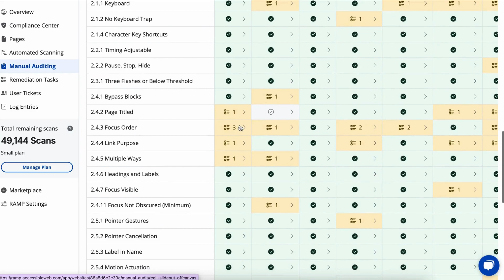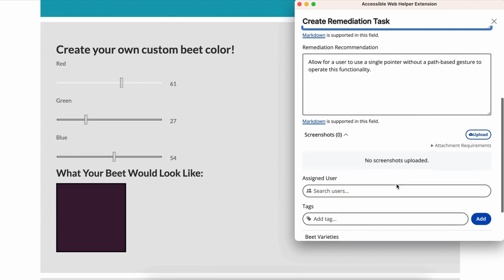Testing 2.5.1 Pointer Gestures | Manual WCAG Auditing Tutorial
This video is part of our Manual Audit series, a weekly look at how to manually test specific WCAG success criteria using the Accessible Web RAMP Audit Grid and our Chrome extension.

Want your questions answered live? Join our webinars and office hours Thursdays at 2PM ET.

This week, we're focusing on WCAG Success Criterion Testing 2.5.1: Pointer Gestures. This criterion requires that functions using multipoint or path-based gestures, such as pinch-to-zoom or swipe patterns, can also be operated with a simple pointer action, unless the complex gesture is essential.